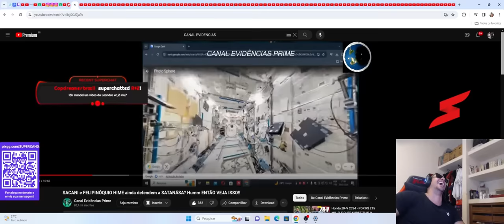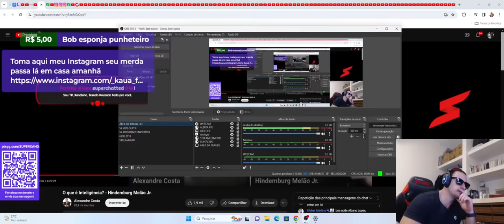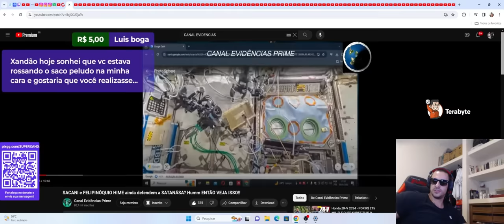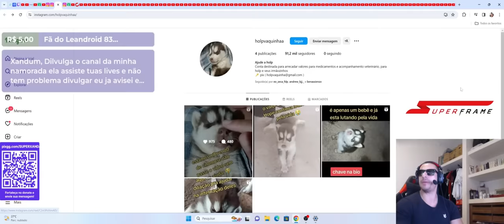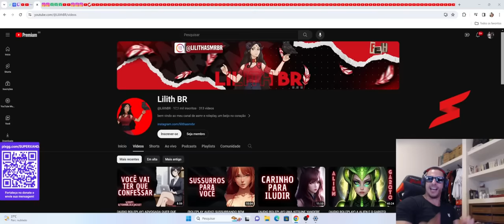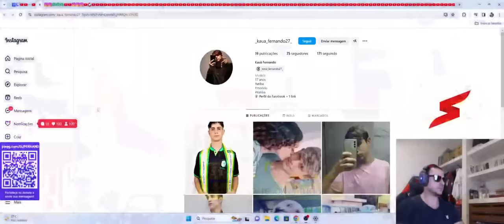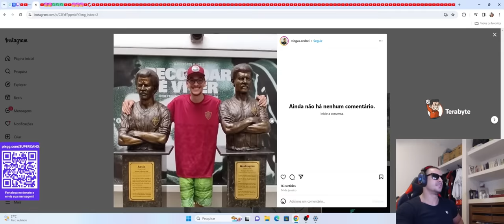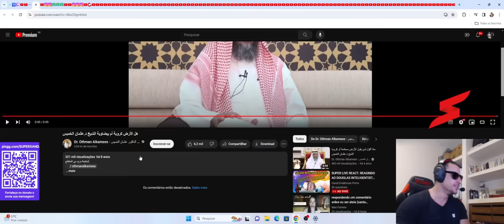SUPER XANDÃO SENDO PERSEGUIDO PELO BOB ESPONJA PUNH3T3IRO NOS DONATES KKKKKKKKKK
Dia 29 e dia 30 foram as melhores lives do ano até agora kkkk pena que ele privou a live do dia 29.